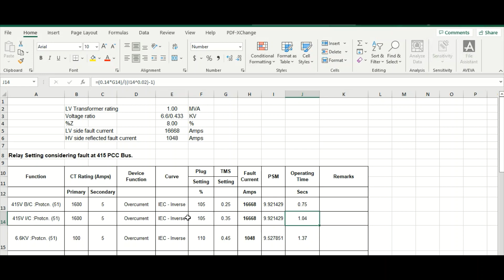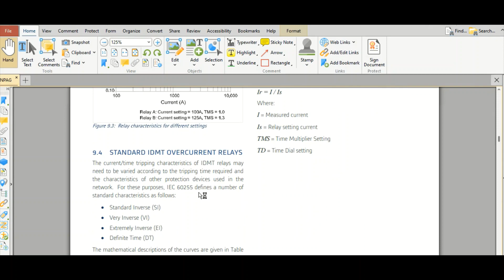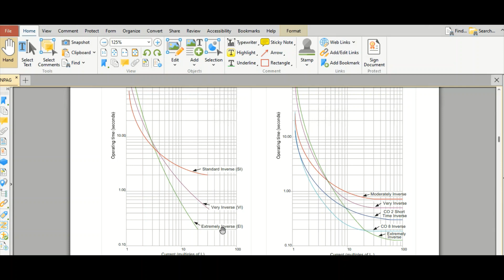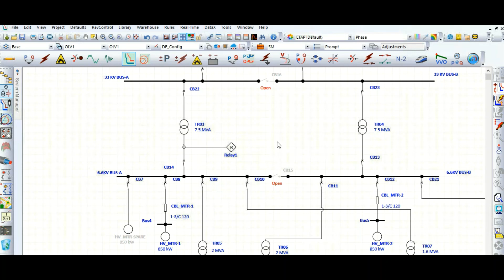ETAP System Study - IDMT Overcurrent Relay Setting & Coordination II Manual Calculation (Part-5)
IDMT characteristic of protection relay can be used for HV/LV electrical protection system also. LSIG release with Electronic Trip Unit (ETU) can be used for the protection of LV system incomer, outgoing motor feeder or any other LV protection application. These are also known as Solid State protection system as called by some of the manufacturers.
Thermal magnetic protection can also be used for overcurrent and short circuit protection applications.

Study of IDMT Overcurrent Relay
Inverse definite minimum time over current relay (IDMT)
IDMT RELAY || COMPLETE AND EASY EXPLANATION
IDMT RELAY EASY EXPLANATION | why we use IDMT relay on feeder | What is IDMT over current relay
What is IDMT Relay| Inverse Time Relay| DMT vs IDMT Relay
Relay settings Calculation | Relay trip co ordination | IDMT Relay setting Calculation
OVER-CURRENT RELAY SETTINGS CALCULATION FOR TRANSFORMER and Relay Coordination

RELAY PROTECTION ELECTRICAL
Barani Tech
Electrical With Abhishek Joshi
Electrically Yours
Basic Electrical

IDMT Overcurrent Relay Setting & Coordination
idmt overcurrent relay function
idmt overcurrent relay setting calculation example
instantaneous overcurrent relay settings
idmt current setting
ac inverse time overcurrent relay
overcurrent relay coordination example
electromechanical relay settings
idmt relay setting curves
overcurrent relay settings
setting relay overcurrent
setting overcurrent relay
coordination time interval overcurrent relay
idmt overcurrent
idmtl overcurrent relay
neutral overcurrent relay
neutral time overcurrent relay
overload relay settings
overload relay adjustment
idmt overcurrent protection
idmt over current relay
timed overcurrent relay
idmt setting calculation
50 instantaneous overcurrent relay
phase time overcurrent relay setting